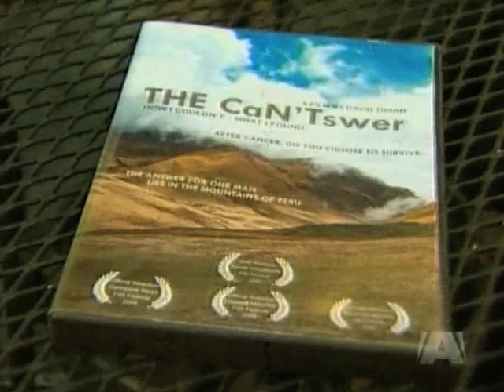THE CaN'Tswer press on A Channel Vancouver Island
Meribeth Burton from A Channel News interviews leukemia survivor Ryan Hendren and filmmaker David Thanh on their documentary short THE CaN'Tswer.